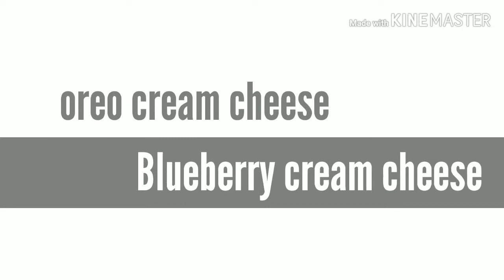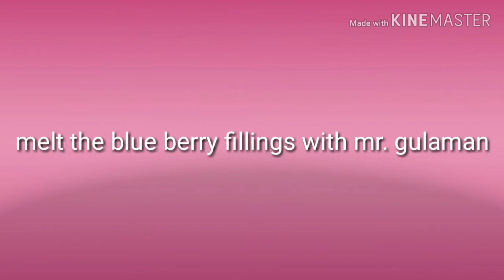Cream-oC-Cheese/Dewberry C-Che.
Simple lang at masarap